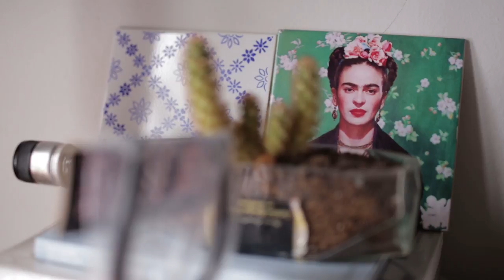Porque escolhi ser artista de rua | Lumineiro Salve Salve | Caixa-preta #2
E para o segundo episódio do CAIXA PRETA, entrevistamos nosso querido parceiro Lumineiro Salve Salve.

Lumineiro de 32 anos, é artista de rua desde os 17 anos. E nesse episódio ele contou como foi o início da sua carreira e a relação dessa decisão com a sua família.

Hoje em dia, além dos malabares, Lumineiro toca nos Mustaches e os Apaches. Uma banda massa que você pode conferir aqui também

Entrevistado: Lumineiro Salve Salve
Entrevistadora: Carol Rocha
Direção, câmera, edição e finalização: Ana Noemi Higa
Decupagem: Guilherme Valadares